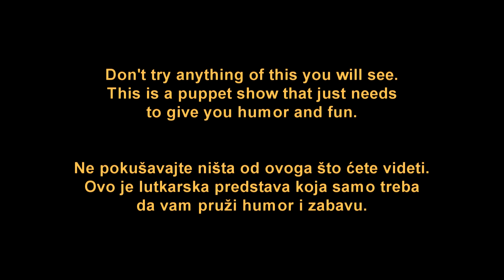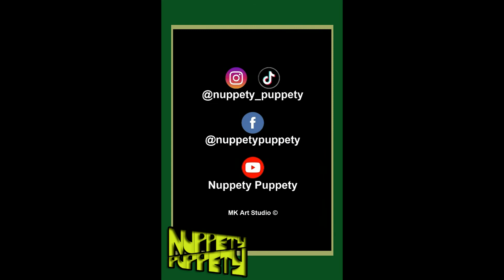Nuppety Puppety: Short live performances (Instagram) 03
Funny puppet clips from Instagram @nuppety_puppety